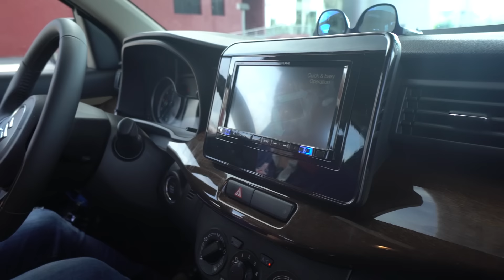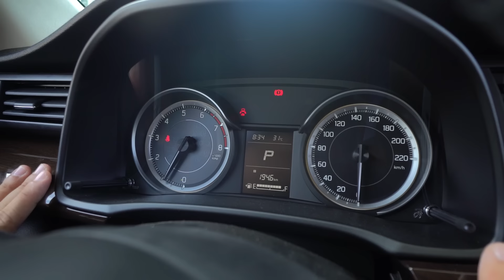Đánh giá Suzuki Ertiga 2019 nhập: MPV 7 chỗ rẻ nhất Việt Nam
Đánh giá Suzuki Ertiga 2019 nhập: MPV 7 chỗ rẻ nhất tại Việt Nam